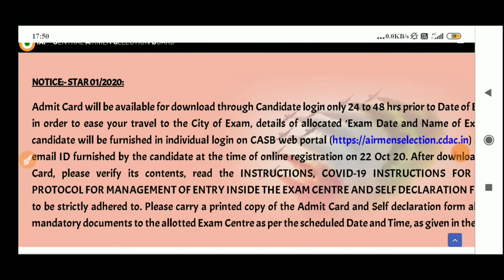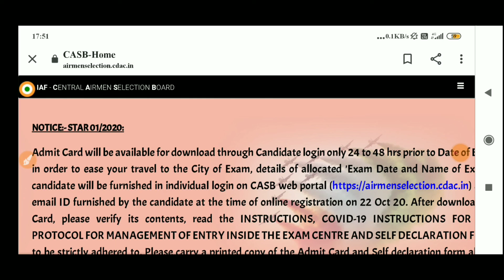Indian Airforce X & Y Group Admit cards Out 2020 | Official Notification आ गया‌ | IAF Admit card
Indian Airforce X & Y Group Admit cards Out 2020 | Official Notification आ गया‌ | Indian Airforce Admit cards Download

Admit card Update
Airforce ke Admit card kab Aayenge
Airforce ke Admit card kaun si date ko aayenge
Airforce X & Y Group new update
X & Y Admit card

airforc X & y group admit card 2020